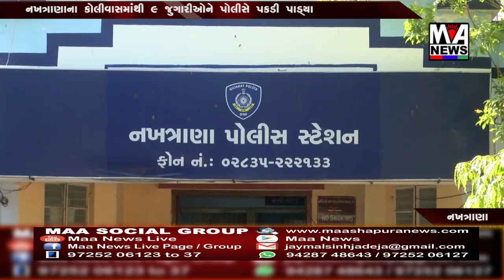નખત્રાણાના કોલીવાસ માંથી ૯ જુગારીઓને પોલીસે પકડી પાડ્યા